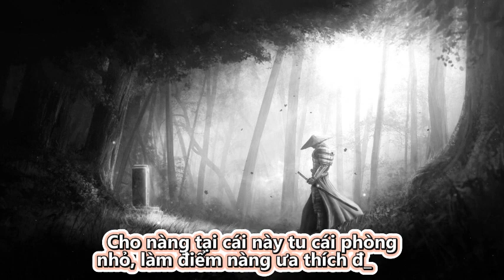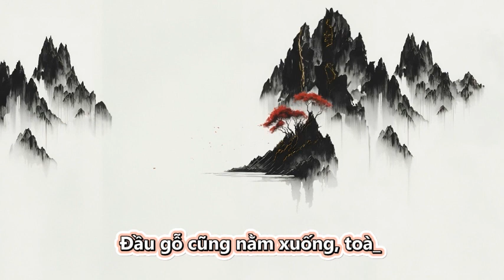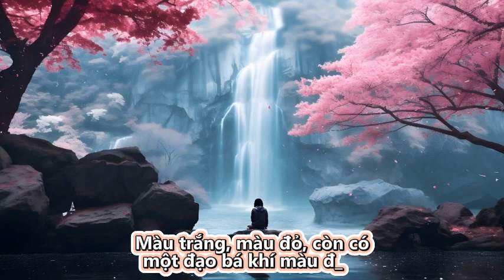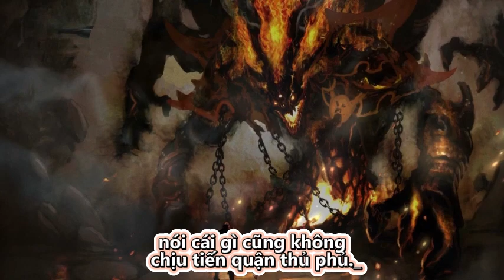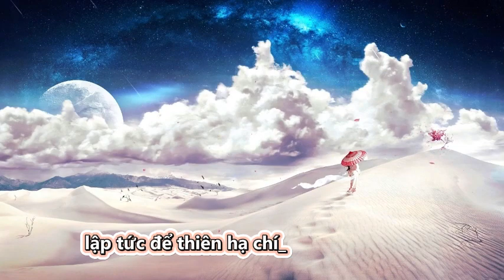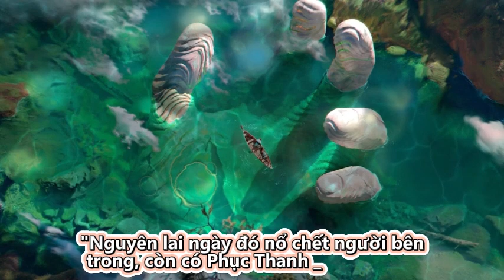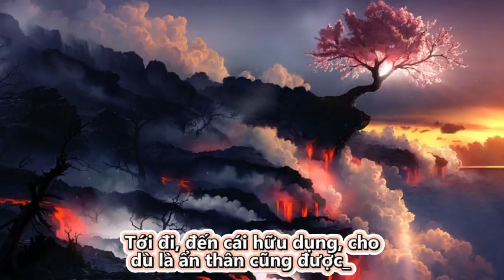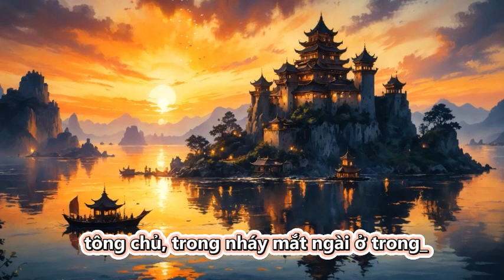Ta yếu gà lại bị chính đạo xem là vô thượng thánh ma | Tập 91 - 95 | Truyện Chữ | Truyện Audio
Review Truyện: Ta Yếu Gà Lại Bị Chính Đạo Xem Là Vô Thượng Thánh Ma

Thể loại truyện

Đọc truyện và truyện chữ